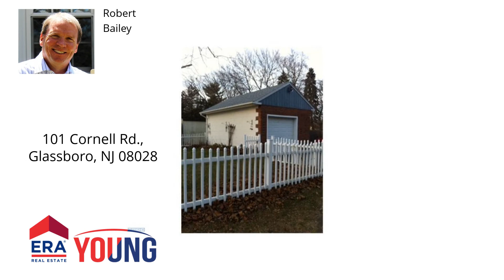101 Cornell Rd., Glassboro, NJ 08028 - MLS #7280969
Property Description
Attention Rowan Students ! Enjoy the comforts of HOME and live extremely close to campus. This rental features Central Air, Gas heat,washer and dryer, and a finished basement.One Rowan University graduate already living in the house until 6/1 and he is looking for great roommates. No individual leases. Looking for a group of 2 or 3 for immediate move in. This single family home is also available for groups looking to secure a lease for May or June of 2019.